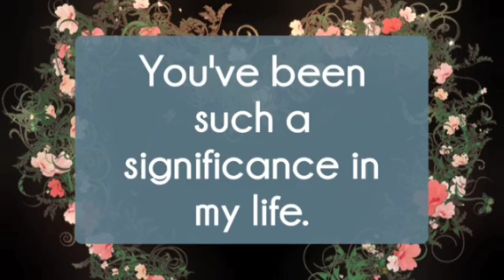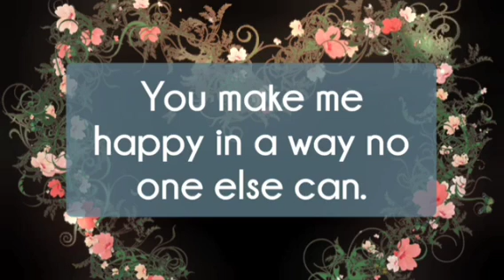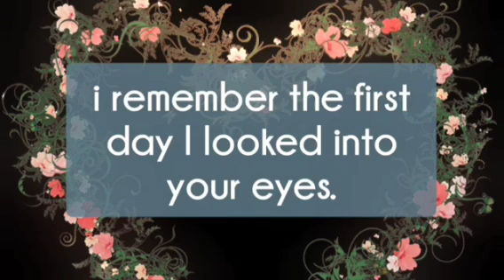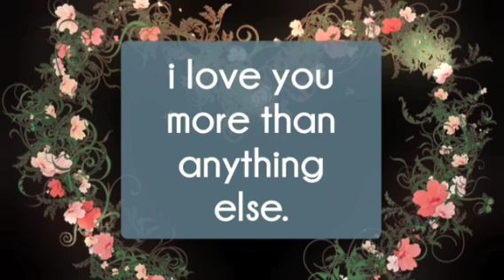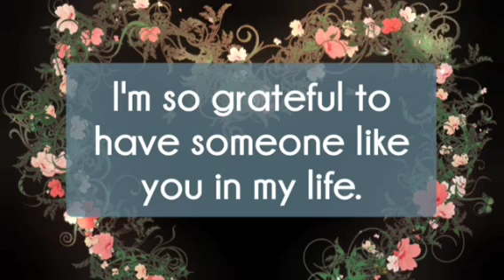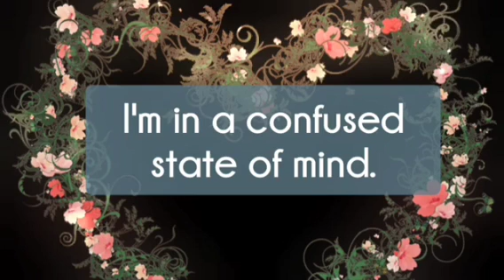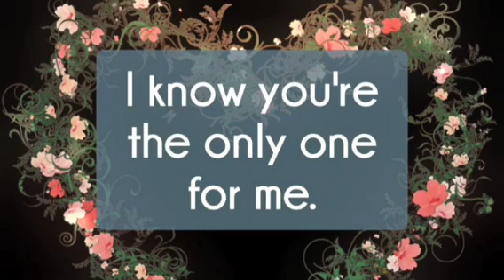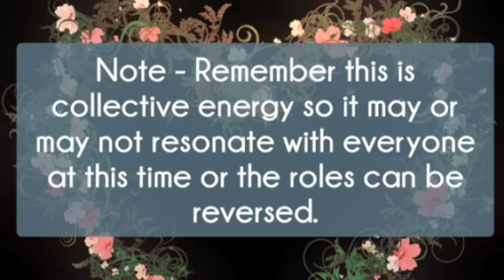DM Current Feelings ‼️😰